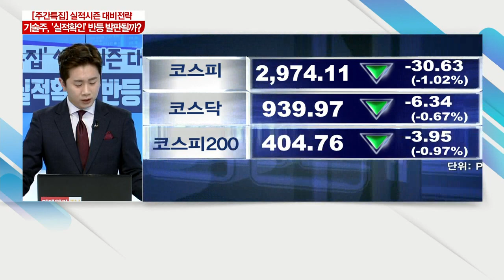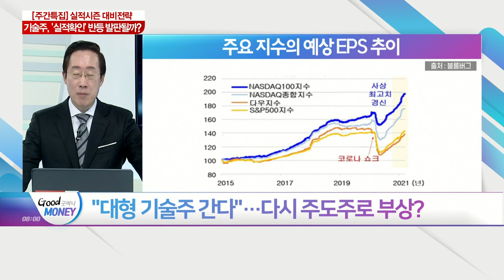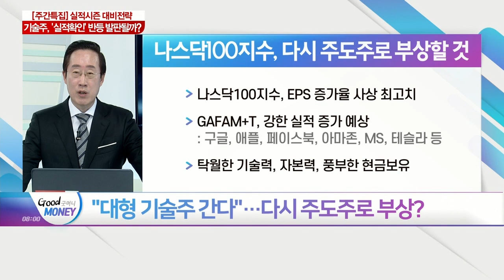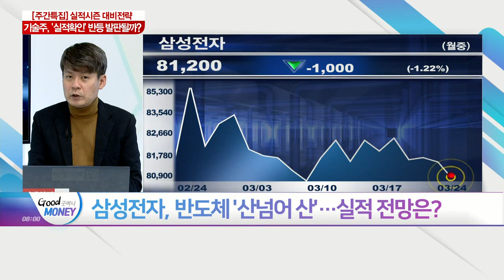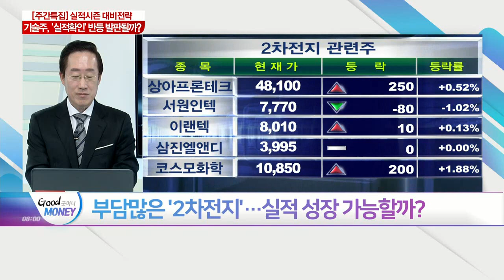기술주, '실적 확인' 반등 발판 될까?_오늘장 피셜 (20210324)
Q. "대형 기술주 간다"… 다시 주도주로 부상?
Q. 기술주, 밸류 부담 있지만… 그래도 비중 확대?
Q. 반도체株, 업황 좋은데… 주도주 전환 언제?
Q. 삼성전자, 반도체 '산넘어 산'... 실적 전망은?
Q. 부담 많은 '2차전지'... 실적 성장 가능할까?